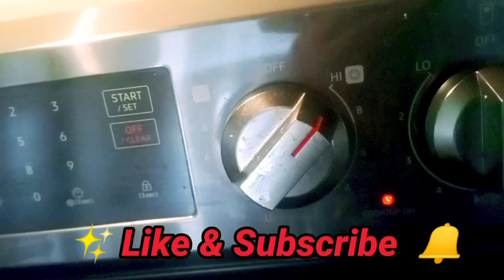Kedhi Pokora Restaurant Style . Recipe With Easy Tips & Trick✨